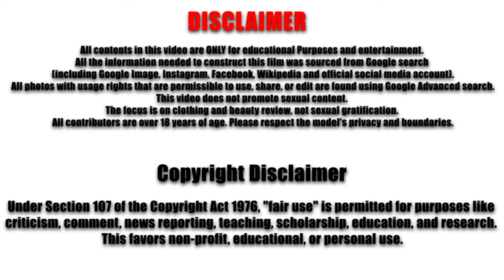Aggie Lily ❤️‍🔥 All models Over 50 🖤 Natural Older Woman Over 50 Attractively Dressed Classy Beauty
Aggie Lily IG: @misslily_style

Aggie Lily ❤️‍🔥 All models Over 50 🖤 Biography and Wiki

Hello and welcome! Today’s video is about Aggie Lily – “Natural Older Woman Over 50 Attractively Dressed Classy Beauty.”
Let’s dive into the story of this beautiful woman over 50.
Aggie Lily, a 52-year-old model from the UK, embodies everything we admire in older women over 50. She is not only one of the over 50 models but also a true inspiration to all models in the industry. With over 45,000 followers on Instagram, where she has shared more than 1,000 posts, Aggie has become a symbol of beauty over 50. Known for her natural look and confidence, she has redefined what it means to be a model curvy, showing that body now over 50 can be stunning and powerful.
Aggie started her modeling journey in her late 40s and has since worked with various plus size brands, earning a steady income while promoting body positivity. Her down-to-earth personality and natural beauty have made her stand out among all models in the industry.
What do you love most about this natural older woman over 50?

You will surely like this video:
Brooke Ryan ❤️‍🔥 Model Over 50 🖤 Biography and Wiki